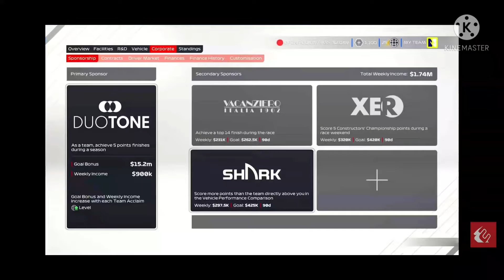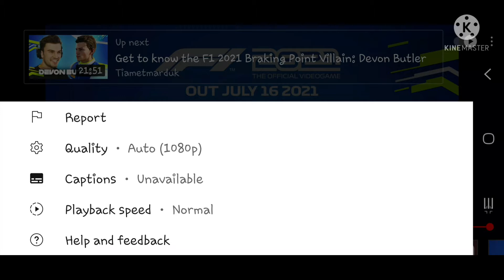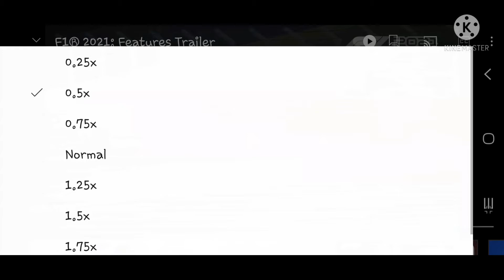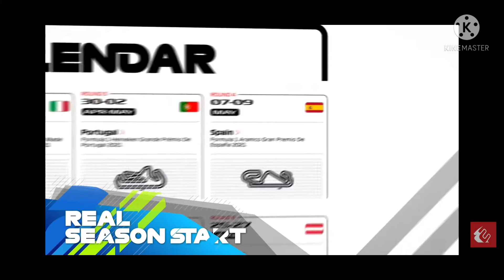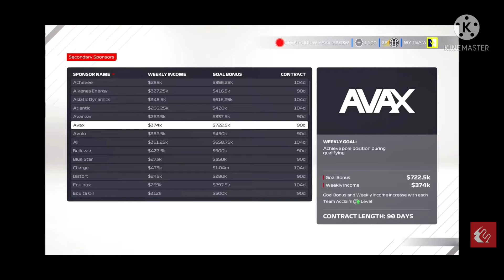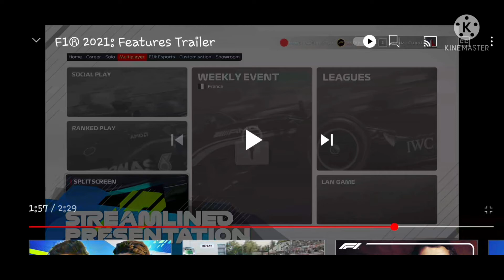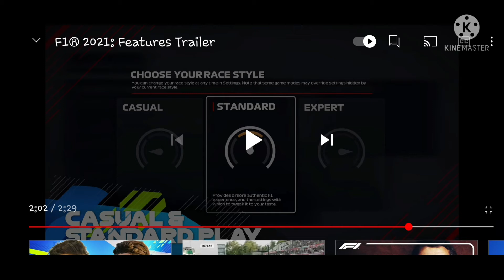F1 2021 Features Trailer. Many Many Features. Braking Point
Welcome Engineers the Racers have a problem and Today's problem is getting through the Features trailer of f1 2021